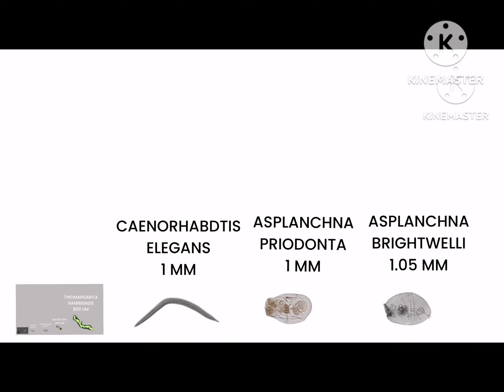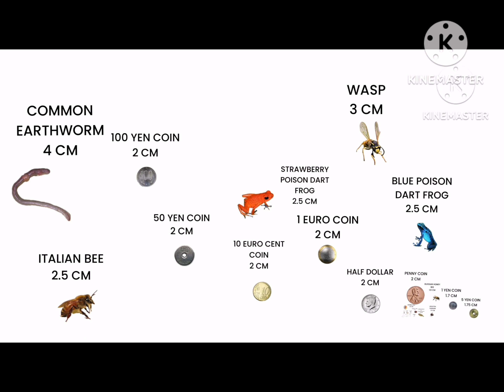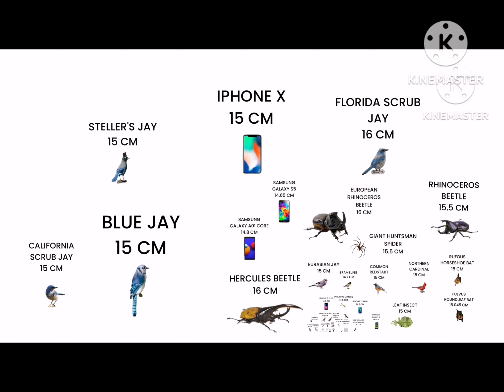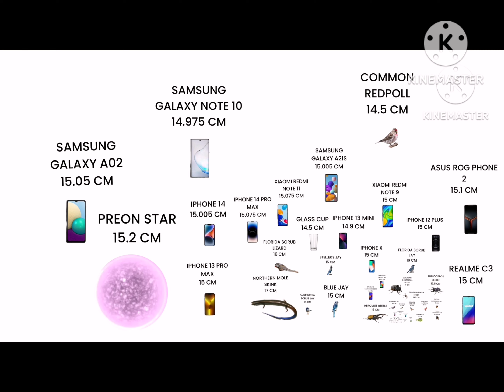ALL MY VIDEOS 2022-2023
FOR MOTHS NOV 2022 & MAY 2023